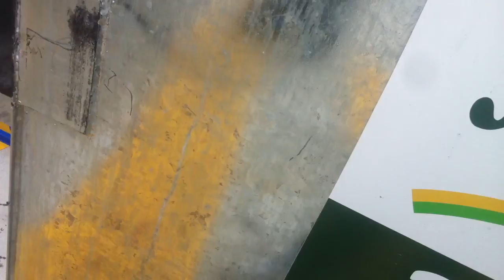Last day of school